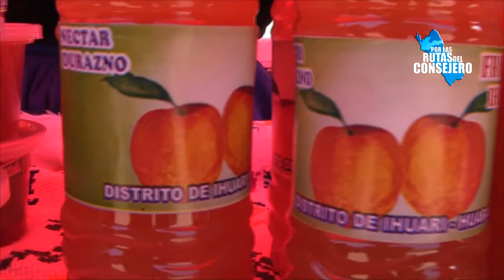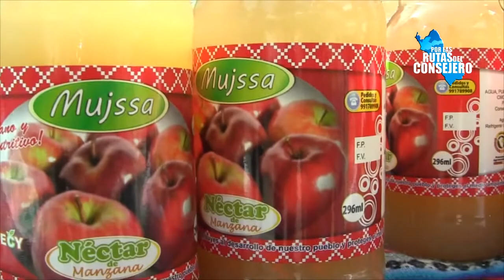MARCIAL PALOMINO PROMUEVE LA EXPOSICIÓN DE PROCOMPITE PARA LOS FRUTICULTORES DE LA REGIÓN LIMA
A convocatoria del Consejero Marcial Palomino los fruticultores asociados de la provincia de Huaura (AICL), así como también para los ganaderos quienes se vienen reuniendo en diversas exposiciones sobre la Promoción a la Competitividad Productiva -- PROCOMPITE que fue impartida por técnicos de la Dirección Regional de Agricultura.
PROCOMPITE fue dada mediante ley N° 29337 que busca mejorar la competitividad de las cadenas productivas, mediante el desarrollo, adaptación, mejora o transferencia de tecnologías en mejora de los ganaderos de la región.
En el uso de la palabra el Consejero Por La Provincia insto a los agricultores a trabajar en forma asociada para poder lograr participar exitosamente de este programa y manifestó su apoyo total para poder trabajar por la mejora de las cadenas productivas.
Así mismo Marcial Palomino participó de la inauguración de pistas y veredas en las calles San Martín, Simón Bolívar y José Olaya, del distrito de Vegueta.
El Consejero en el uso de la palabra pidió al Presidente Regional trabajar para solucionar el problema de agua que viene sufriendo el Centro Poblado de Medio Mundo puesto que vienen consumiendo agua con minerales y residuos fecales que atentan contra la salud de la población.